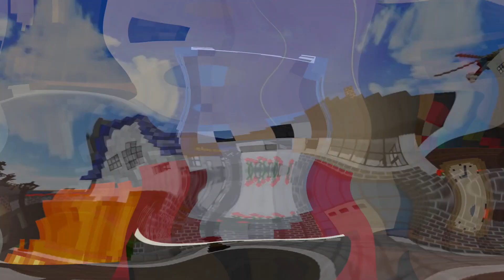THE LITTLE CLUB ATTACKED BY ZOMBIES!!! - Minecraft Little Club Adventures